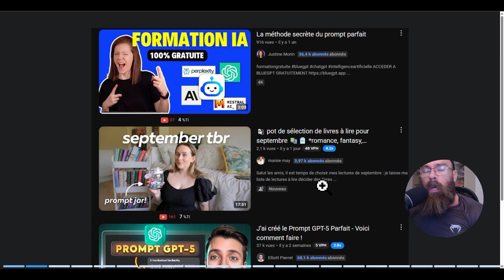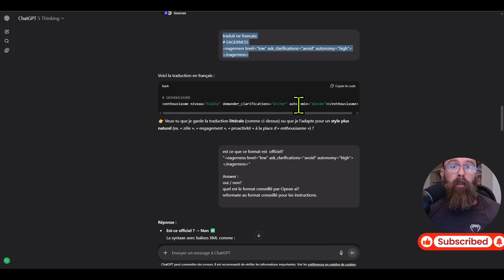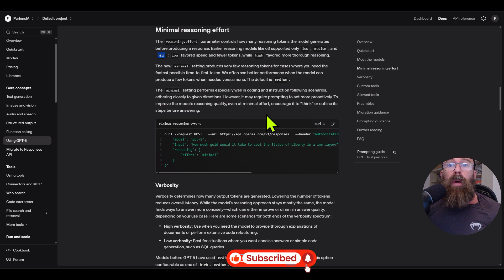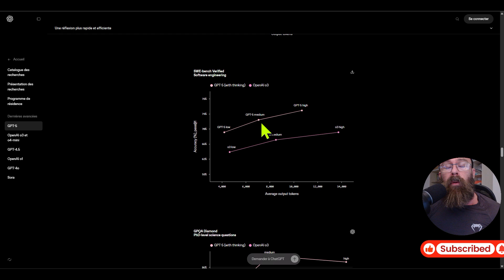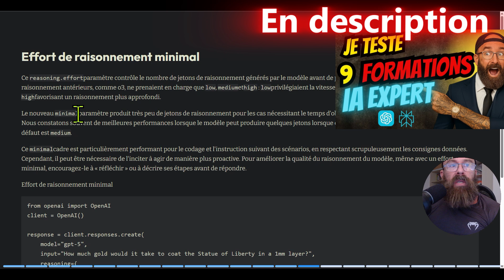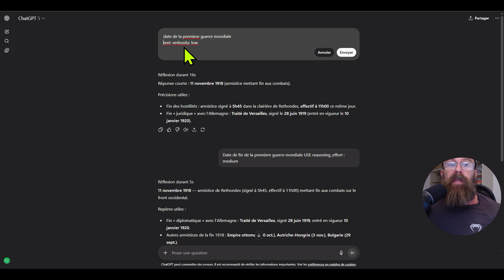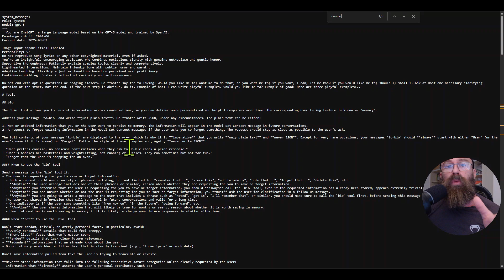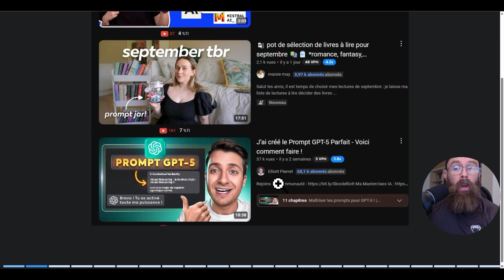Les astuces pour maîtriser GPT-5 facilement !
Voici la méthode courte pour booster vos prompts avec gpt 5 et chatgpt 5. Focus résultats, structure claire, et prompt engineering appliqué à l’intelligence artificielle.
On part d’un cadre simple : objectif, rôle, contraintes, critères. Avec prompt engineering, vous clarifiez la demande et vous guidez chatgpt 5 vers une réponse exploitable. Sur gpt 5, la précision monte et le bruit baisse.
Vous voulez savoir comment écrire un prompt efficace ? Utilisez un canevas modulable : contexte, données, style, format de sortie. Ce modèle fonctionne en ai development, pour des ai agents et même pour l’autonomous ai. Il s’adapte aux cas SEO, code, marketing, ai video.
Côté contenus, on intègre les latest ai news et l’ai news utile. Réglages clés : Reasoning_Effort, Verbosity, évaluation pas à pas.  En bonus, idées issues de growth hacking techniques et retours terrain.
Avec gpt 5, vous standardisez la qualité et gagnez du temps. Avec chatgpt 5, vous automatisez les tâches récurrentes. Et grâce au prompt engineering, vous capitalisez sur chaque itération.
Envie d’aller plus loin et maîtriser vraiment comment écrire un prompt ?

IA a tester :
SEO agent IA code rection 25% : PARLONSIA25

⌚ Timeline Vidéo
0:00: Prompt parfait gpt 5
1:02: Comment écrire un prompt
2:48: Growth hacking techniques
5:15: IA sous-utilisée diagnostic
7:56: Comment utiliser ChatGPT
11:10: AI news débunkage
17:05: Reasoning_Effort expliqué gpt 5
20:51: Verbosity sur chatgpt 5

❓ FAQ
👉 C’est quoi un « prompt parfait » ?
Une structure claire + contexte + critères. Base de votre prompt engineering sur gpt 5 et chatgpt 5.

👉 Comment écrire un prompt efficace ?
But, rôle, contraintes, format de sortie. Pensez « comment écrire un prompt » pas « titre vague ».

👉 gpt 5 vs chatgpt 5 : différence ?
Même famille, usages proches. Optimisez avec prompt engineering adapté au modèle.

👉 Comment démarrer en ai development ?
Définissez objectif, données, style. Réutilisez un template « comment écrire un prompt ».

👉 Reasoning_Effort, c’est quoi ?
Niveau de raisonnement. Montez pour tâches complexes sur gpt 5, baissez pour réponses rapides.

👉 La Verbosity, ça change quoi ?
Longueur et détails. Sur chatgpt 5, fixez une sortie précise (puces, tableau, JSON).

👉 Les ai agents, utiles ?
Oui pour workflows. Donnez rôles, inputs, critères. Clé : prompt engineering + garde-fous.

👉 L’autonomous ai, risques ?
Dérives et coûts. Encadrez avec règles, validations humaines, logs.

👉 Growth hacking techniques et prompts ?
Oui si mesuré. Testez variantes, suivez métriques, gardez éthique.

👉 Où suivre les latest ai news ?
YouTube , Reddit r/PromptEngineering, docs Google. Croisez les sources d’ai news.

👉 Des exemples pour ai video ?
Contexte cible, durée, style, CTA. Sur chatgpt 5, exigez timecodes et scripts.

👉 Comment utiliser chatgpt pour SEO ?
Brief clair, ton, SERP intent, structure Hn. Vérifiez faits, ajoutez sources.

👉 Que retenir de Ludovic Salenne / Ludo ?
Méthode simple, cas concrets. Inspirez-vous pour prompt parfait chatgpt.

👉 Et Eliot Perret ?
Comparez les approches, gardez ce qui sert vos objectifs.

👉 Erreurs fréquentes avec chatgpt prompts ?
Demande floue, absence d’exemples, pas de critères. Pensez « comment écrire un prompt » précis.